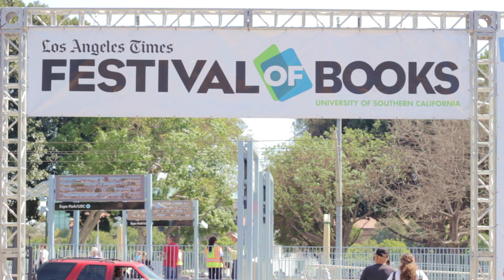Rachel Kushner, "The Flamethrowers"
The Los Angeles Review of Books presents a conversation with Rachel Kushner, author of "Telex from Cuba" and "The Flamethrowers." at the April 20-21, 2013 Los Angeles Times Festival of Books at USC.

Interview by Mike Goetzman
Produced by Jerry Gorin and James Simenc